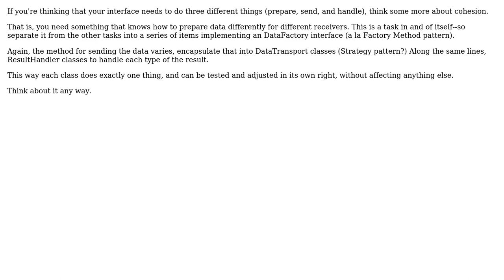Software Engineering: Help needed with class design and structure (2 Solutions!!)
Software Engineering: Help needed with class design and structure

With thanks & praise to God, and with thanks to the many people who have made this project possible! | Content (except music & images) licensed under CC BY-SA | Music | Images & others | With thanks to user veganista user Orson user Matthew Flynn and the Stack Exchange Network Trademarks are property of their respective owners. You are responsible for your own actions.